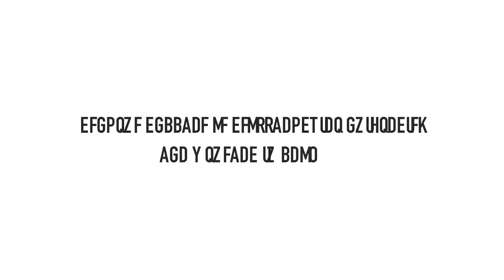Staffordshire University: Student Mentoring in our Centres of Excellence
Our students and mentors tell us what mentoring means to them and how they have benefited from it.